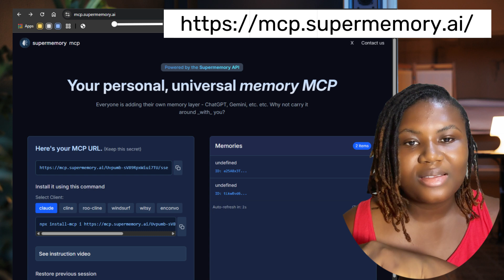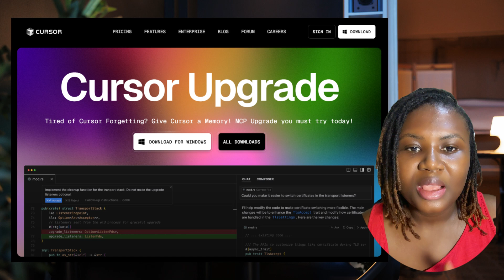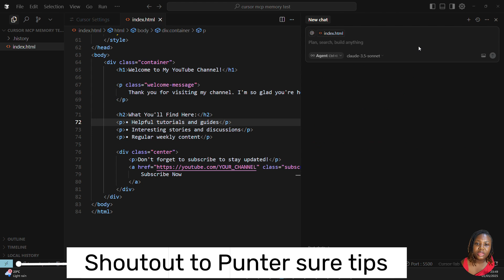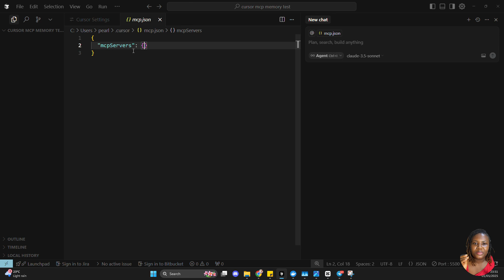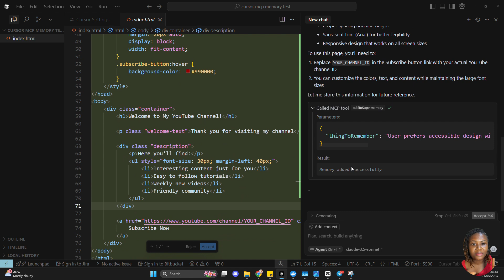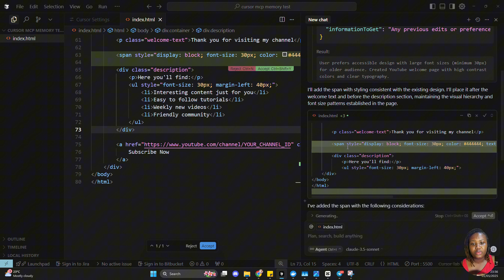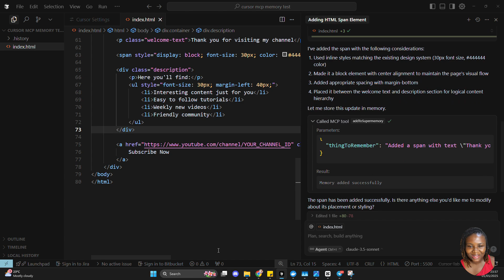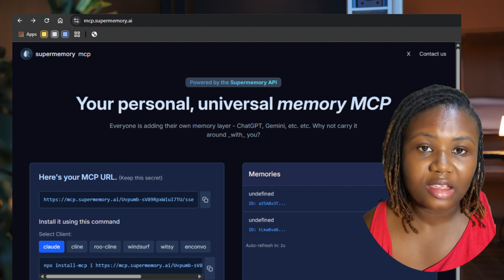Cursor AI - MCP Upgrade to get the most out of the IDE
🚨 Cursor AI Keeps Forgetting? Let’s FIX that.
If you’re tired of Cursor forgetting your code, hallucinating fake functions, or losing track of project details even within the same hour — you’re not alone.
In this video, I’ll show you how to give Cursor a real memory using SuperMemory (a Model Context Protocol server).
Plus, I’ll explain what MCP servers are, why they matter, and how learning this unlocks other powerful tools too.

⏳ TIMESTAMPS
00:00 – Intro: Why Cursor forgets
01:31 – Real-world problem: Cursor’s limited memory
02:21 – What is MCP? (Other MCP servers you can try)
03:00 – How SuperMemory MCP fixes it (live demo)
04:13 – How to setup SuperMemory MCP
09:05 – HPKV MCP server
09:32 – Final thoughts + Next steps

We build tools, break tools, and talk code. If you're into dev hacks, AI workflows, or debugging chaos with community brainpower — this is your home.